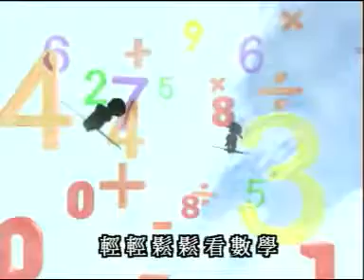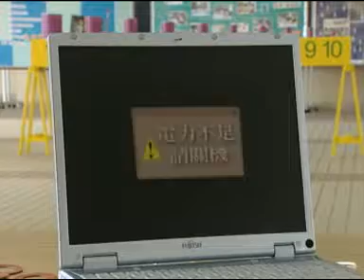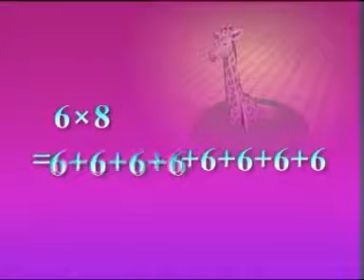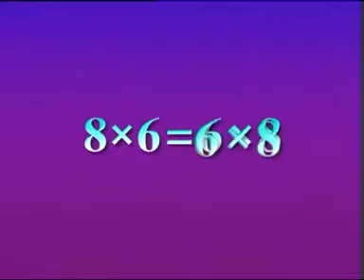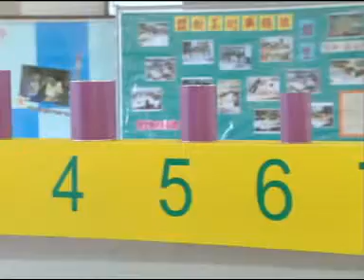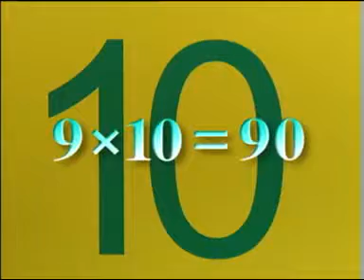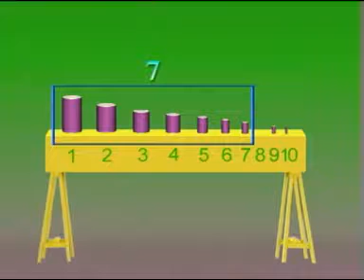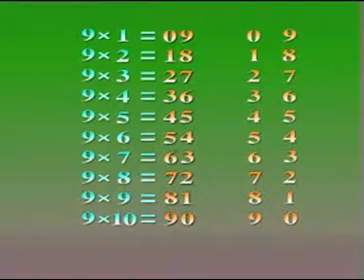ETV 小學數學科二年級 基本乘法二 2001